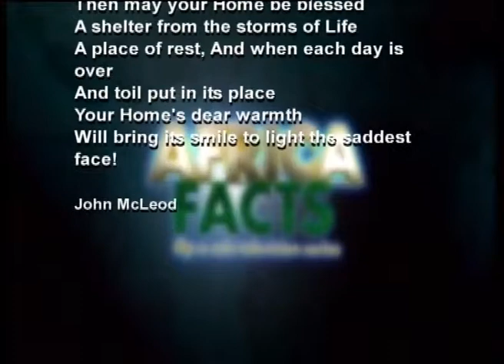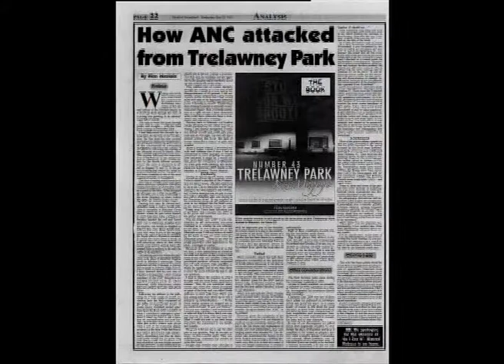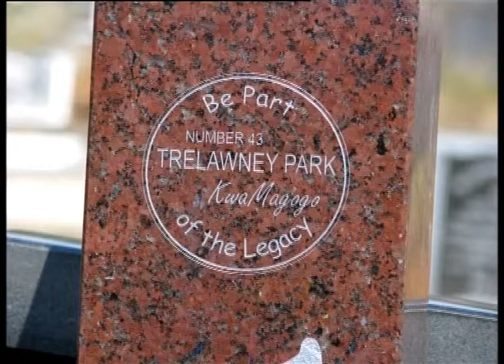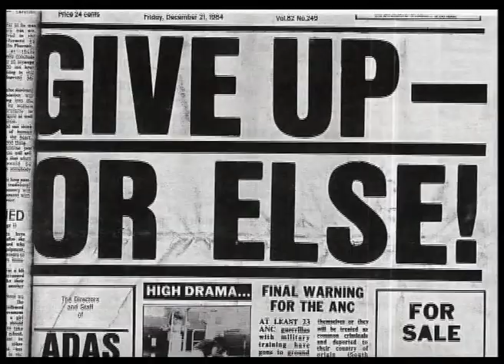Highlights with Maria Ramos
Special presentation by Maria Ramos, highlighting the story of  uMagogo who shared the little she had with activists who sought a safe house.